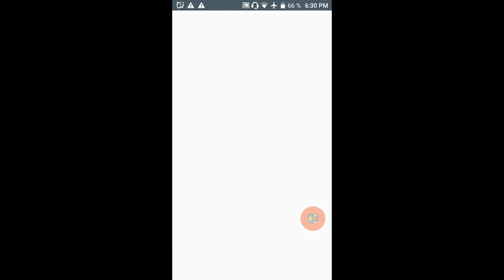🆓 Beelinguapp Premium mod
In support of the channel:
В поддержку канала:
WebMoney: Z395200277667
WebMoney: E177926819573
Спасибо! Thank You!
Внимание Предложение от Автора канала!!!
Свадебные платья для Невест и Салонов!
Для постоянных Оптовых клиентов цена платья от 50 $
Для невест Платья от 100 $
Контакты:
При заказе скажете что их рекомендовал Наш Ютуб канал и получайте скидку 5% на заказ.
Спасибо!!!